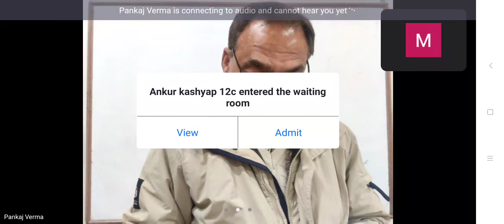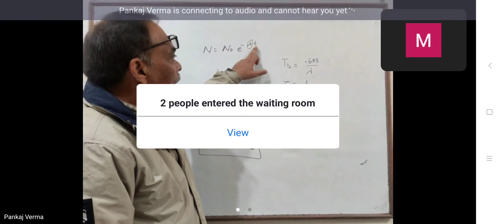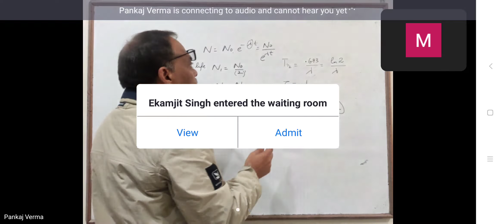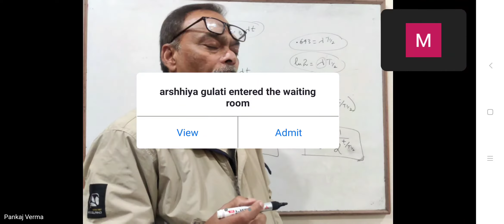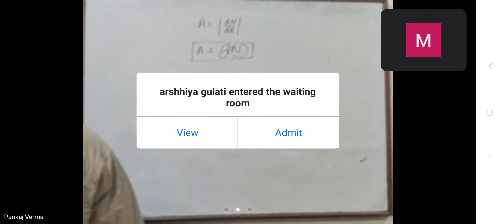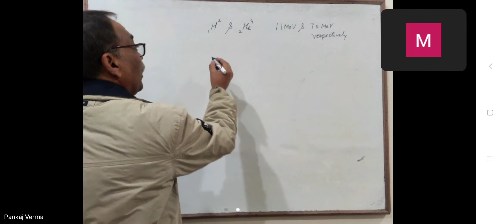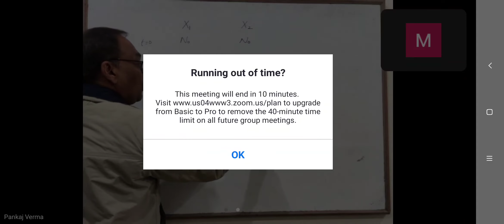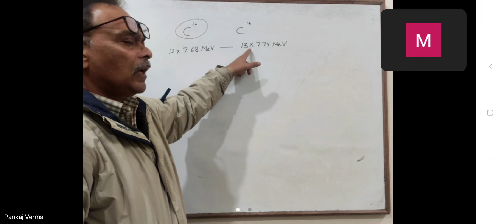competition 28jan 2022